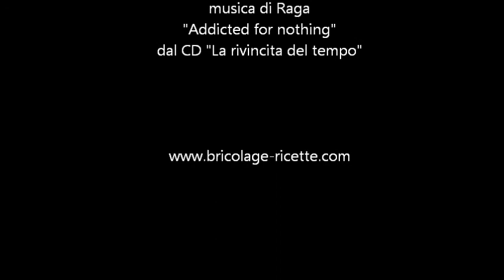WINX CAKE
Ispirandosi alla Barbie cake abbiamo creato una WINX cake, una bellissima torta decorata con pasta di zucchero, spiegazioni passo dopo passo su